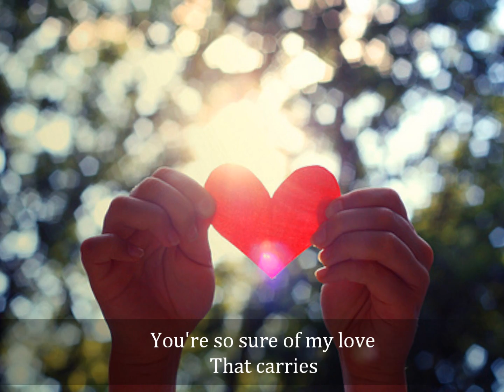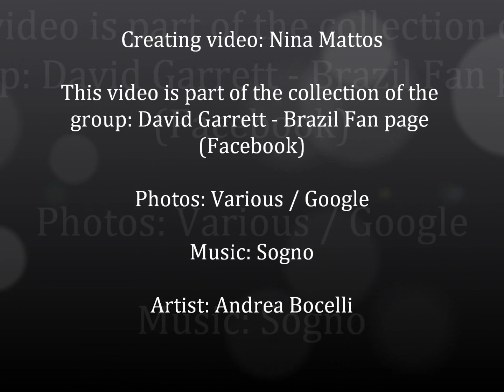David Garrett - Sogno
Coletânea de fotos do violinista alemão  David Garrett ao som de Sogno na encantadora voz de Andrea Bocelli.